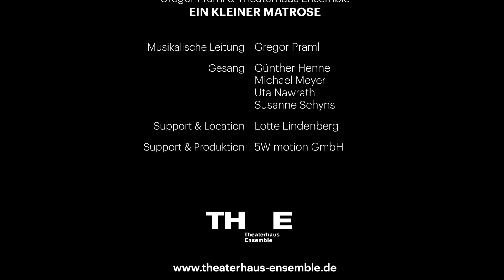EIN KLEINER MATROSE - Advent und so Nr. 2 - Gregor Praml & Theaterhaus Ensemble:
Advent und so.
Nr. 2 von 4 Liedern als  Video Clip:
"EIN KLEINER MATROSE"  - das kennt ihr doch, oder?
Viel Spaß beim Mitsingen und Nachspielen!

Spiel & Gesang: Günther Henne, Michael Meyer, Uta Nawrath, Susanne Schyns
Arrangement: Ensemble

Nr. 2 von 4 Liedern aus dem neuen „Träume“ Programm als Video, gemeinsam mit anderen Frankfurter Künstler*innen, arrangiert von Gregor Praml und aufgenommen im Studio LOTTE Lindenberg in Sachsenhausen.